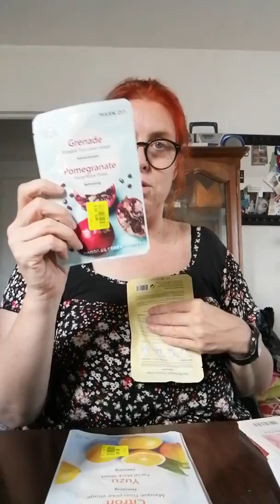Haul noz du 14 août 2019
Où des choses sont dites en cours de route